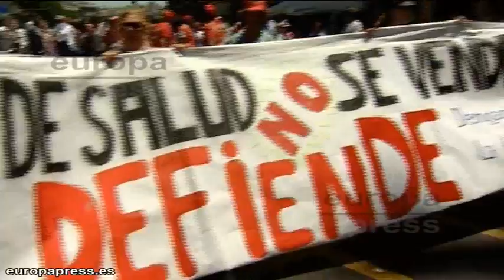'Marea Blanca' pide restitución de 4 directores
La Mesa en Defensa de la Sanidad Pública de Madrid (MEDSAP), la conocida 'Marea Blanca', se ha manifestado este domingo para protestar contra el cese de cuatro directores de centros de Atención Primaria y la descapitalización programada de la sanidad pública madrileña.